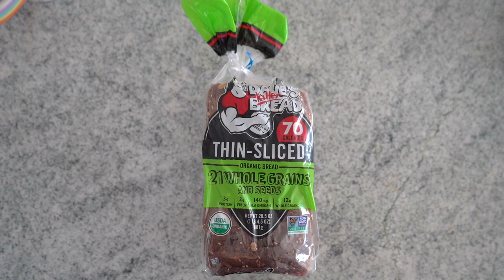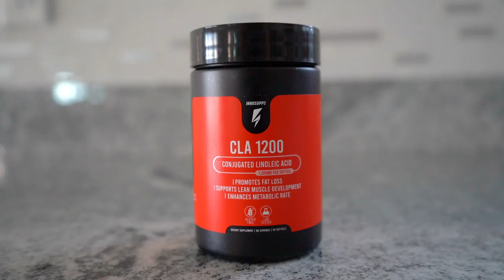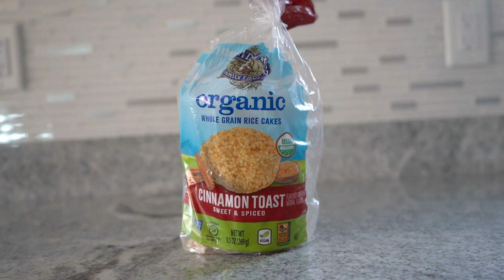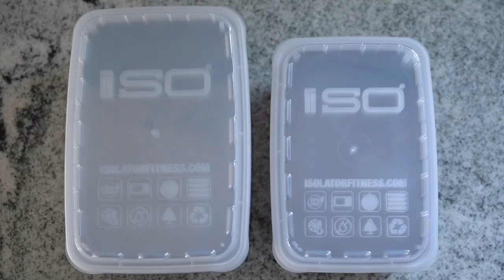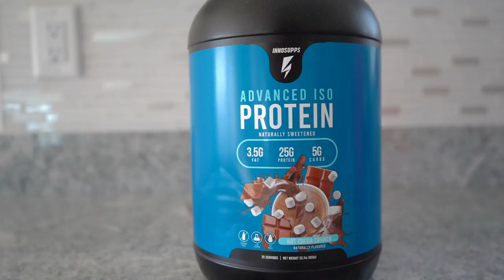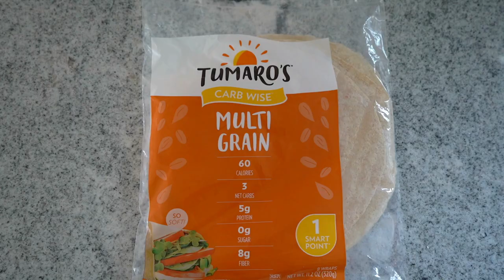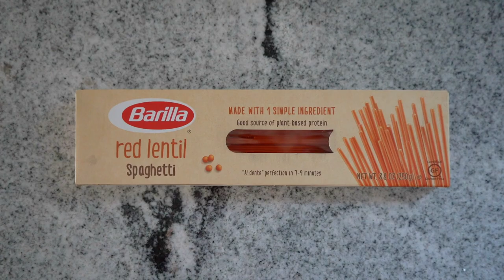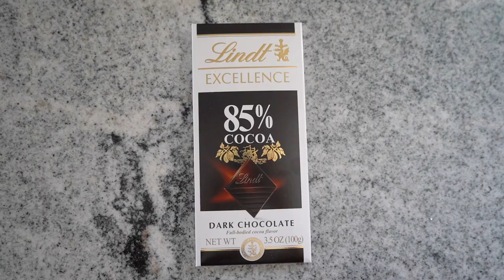WHAT I EAT IN A DAY! HOW I EAT TO STAY LEAN! MY DIET FOR WEIGHT LOSS + NUTRITION TIPS FOR FITNESS!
Hi Loves! So today, I’m sharing with you what I eat in a day, geared towards intuitively eating for weight loss and for muscle building!

 It can be tricky striking the right chord between the two, so here is what I have learned through years of trial and error with diet!

If you have any questions, please don’t hesitate to drop a comment and I’ll be happy to chit chat!

Code GAITA25 to save 25%!

*AYBL (The prettiest athleisure sets, omg!)

Code ASHLEY to save 20%.
The ONLY supplements I use and swear by!

High quality, DELISH CBD treats. Perfect for movie night!

I'm on an app! Check this out to work out with me!

A portion of this video IS sponsored, however, all thoughts and opinions are my own!